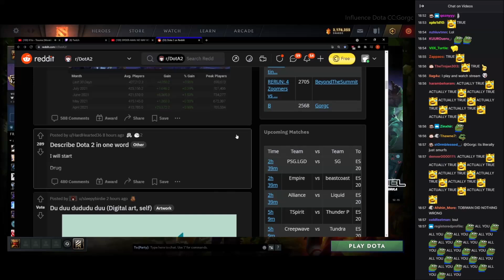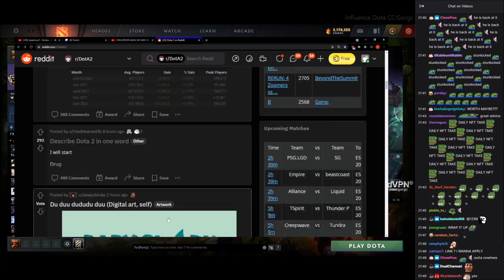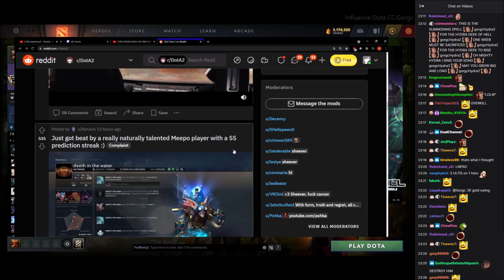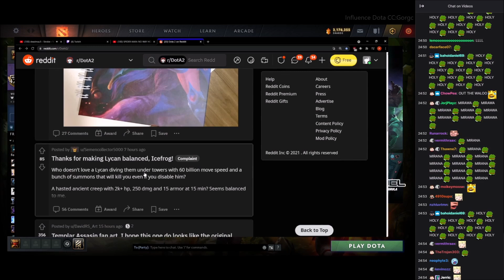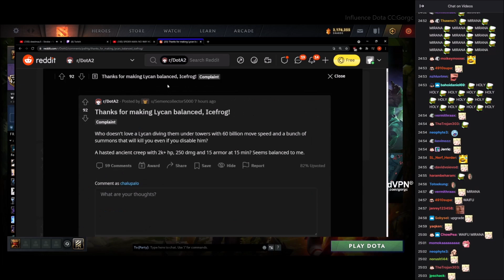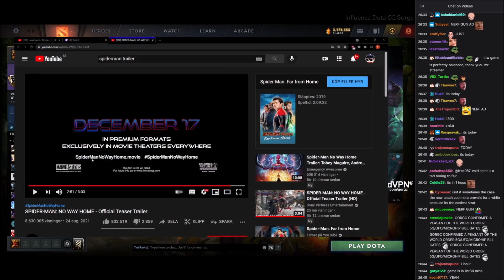Gorgc's 100th NFT Take | BSJ Caught Smurfing🏄